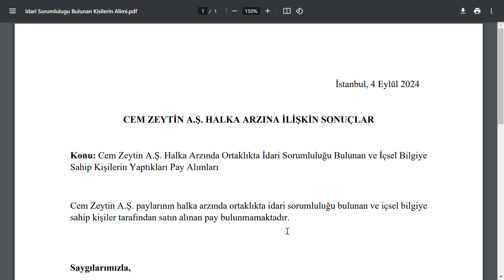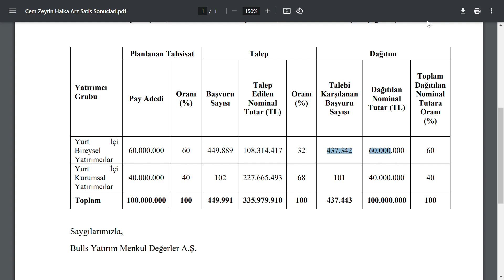CEMZY CEM ZEYTİNCİLİK HALKA ARZ SONUÇLARINDA SÜRPRİZ | ORTALAMA KAÇ LOT GELDİ | BİST BORSA HİSSE